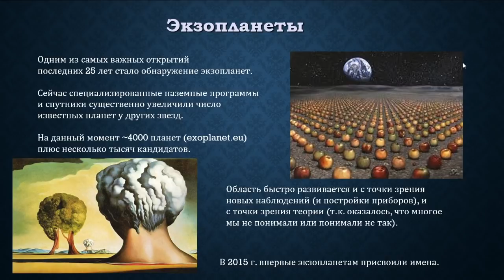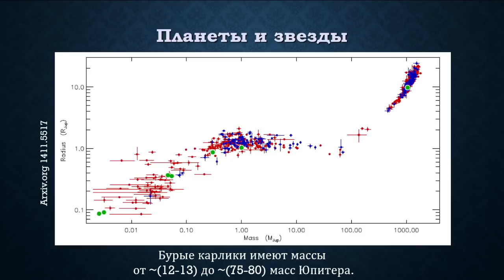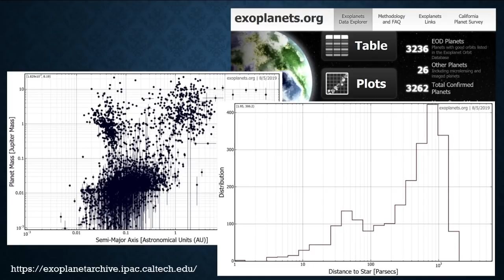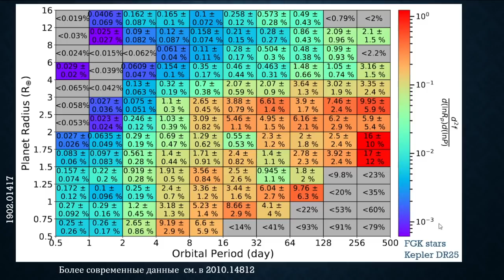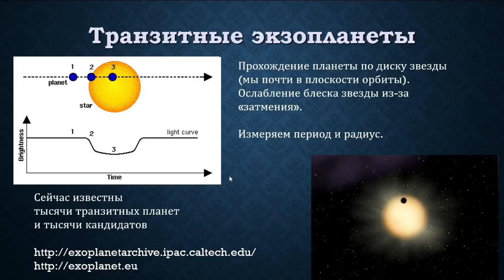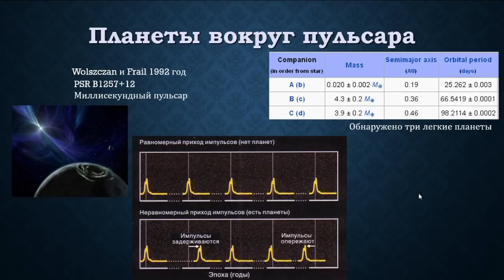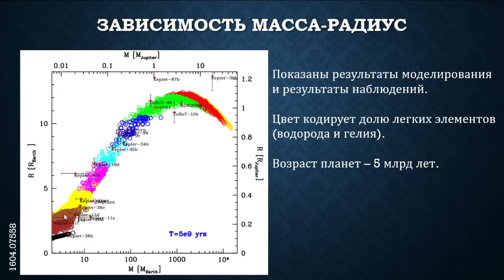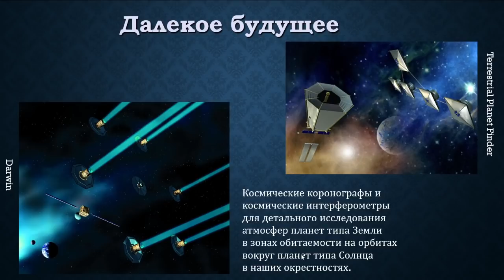Многообразие экзопланет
Смотрите также видео в канале фестиваля.